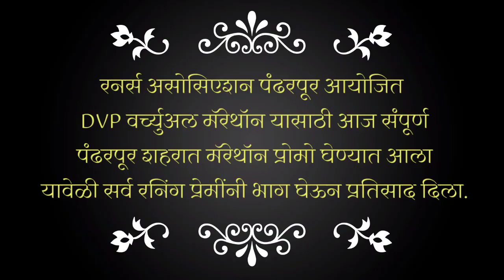fun marathon by pandharpur marathon association पंढरपूर रनर्स असोसिएशन आयोजित फन मॅरेथॉन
पंढरपूर रनर्स असोसिएशन आयोजित फन मॅरेथॉन
दिनांक 24/1/2021
रेल्वे ग्राउंड पासून प्रदक्षणा रोड परत रेल्वे ग्राऊंड
रनर्स असोसिएशन पंढरपूर आयोजित
 DVP वर्च्युअल मॅरेथॉन यासाठी आज संपूर्ण
 पंढरपूर शहरात मॅरेथॉन प्रोमो घेण्यात आला
 यावेळी सर्व रनिंग प्रेमींनी भाग घेऊन प्रतिसाद दिला.